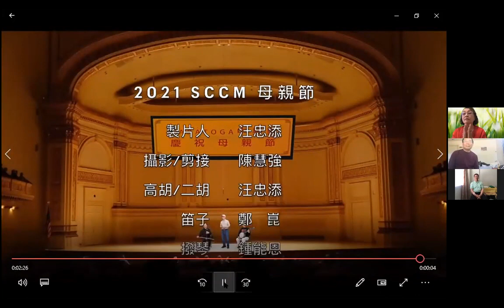M4 03 Can、Tim、James 媽媽的吻